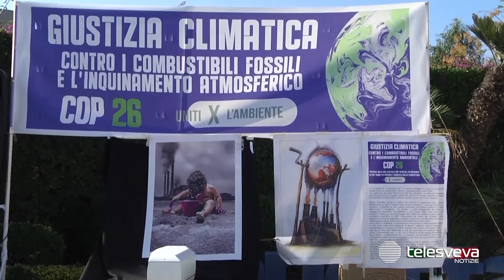Nubi sulla zona industriale e polvere sui balconi, è allarme inquinamento a Barletta